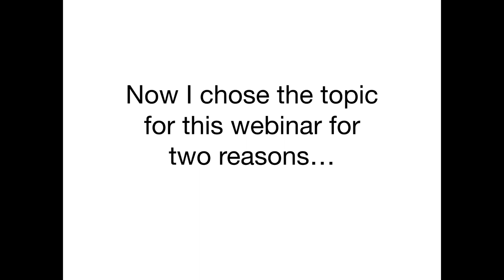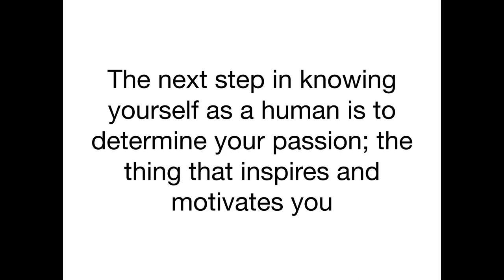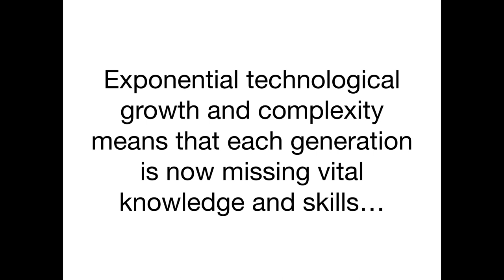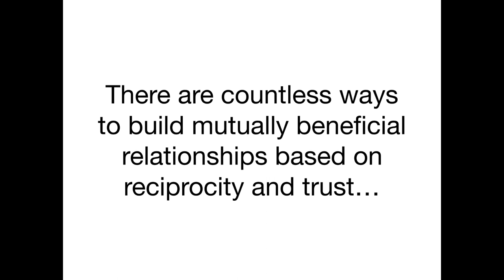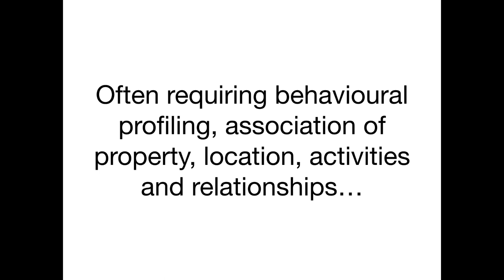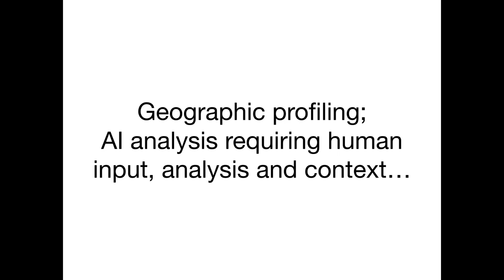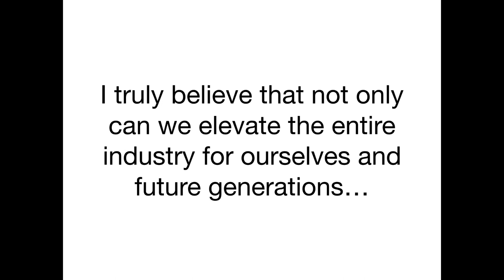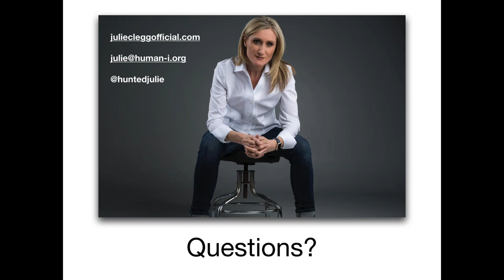2018 01 24 11 00 How to Incorporate the Human Element in Automated Intelligence Gathering